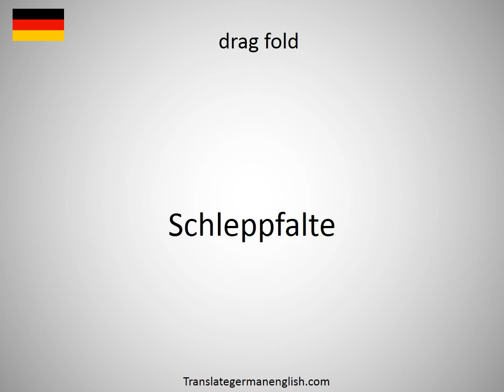How to say drag artist in German?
How to say drag artist in German? Learn the pronounciation drag artist! How to Pronounce drag artist. Expand your vocabulary, learn German words. Practice German online. Use this free pronunciation guide to practice words at a time. Learn German for free. Thank you for viewing, please like or subscribe! hoe om te sê, si të thuash, እንዴት እንደሚናገር, wie sagt man, comment dire, come dire, como dizer, как сказать, nasıl denir, cómo decir, 怎么说, πώς να το πω, hoe zeg je.